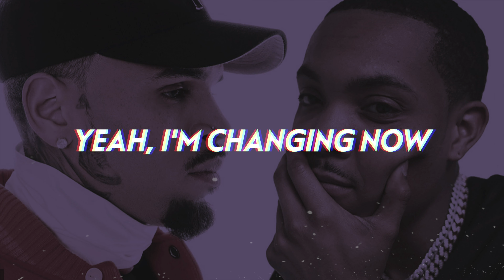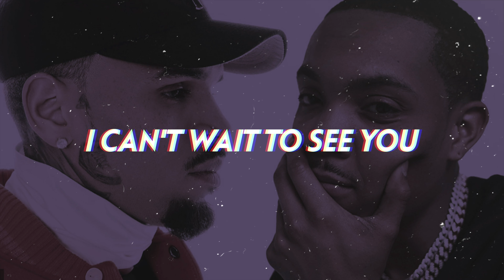G Herbo, Chris Brown - Play Your Part (Lyrics)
G Herbo and Chris Brown tell a modern American love story on this 2024 hip-hop R&B crossover "Play Your Part".